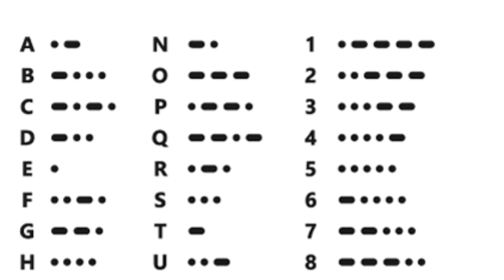Mike Oldfield | HISTORIA Y OBRA 👨‍🏫 Clase de Música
Breve análisis del multi-instrumentista de Reading enfocado a niños y niñas de entre 3º y 6º de Primaria.

*Preguntas para 5º y 6º de Primaria:
1. ¿Por qué su primer disco tuvo tanto éxito?
2. ¿Por qué crees que Mike pasó de hacer música instrumental a hacer canciones Pop y Rock?
3. ¿Qué otros instrumentos además de la guitarra toca Mike?

*Preguntas 2º de primaria:
1. ¿Cómo se llama la obra más importante de Mike?
2. ¿Cuál es el instrumento que más utiliza Mike?
3. ¿Qué artista muy famoso quiso hacer una colaboración con Mike?